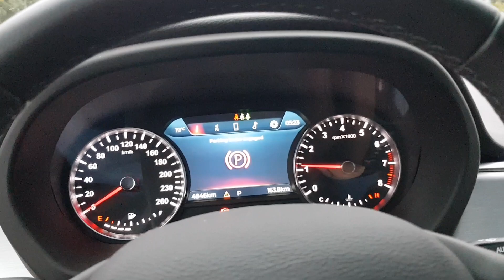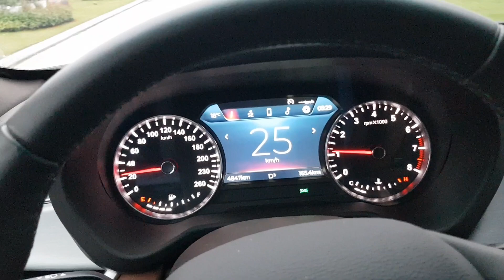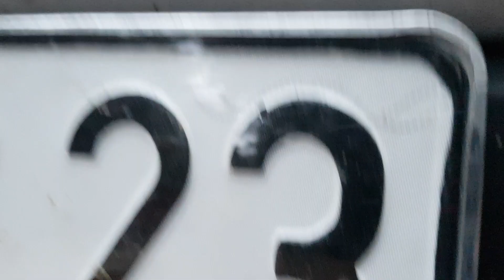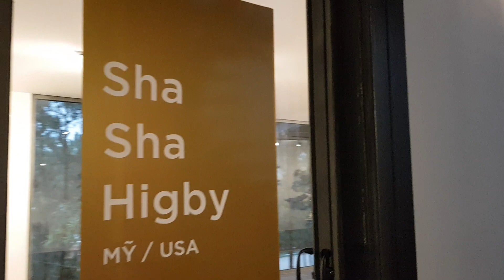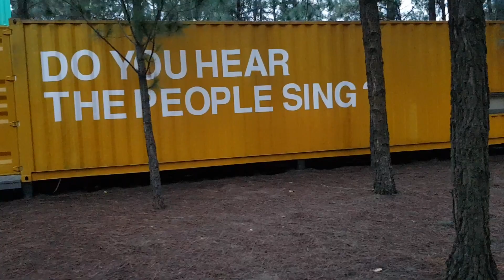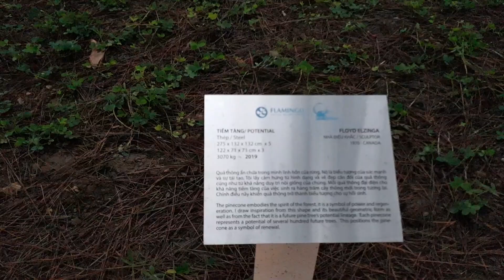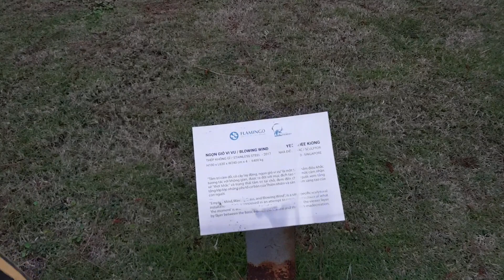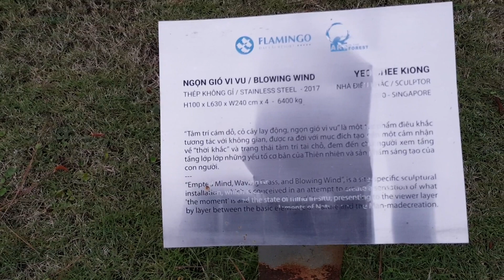Khám phá Flamigo Đại Lải Resort cùng Vinfast Lux SA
Ngắm rừng thông, bãi cỏ, bãi biển hồ, triển lãm nghệ thuật, xe đạp ngoài trời,..